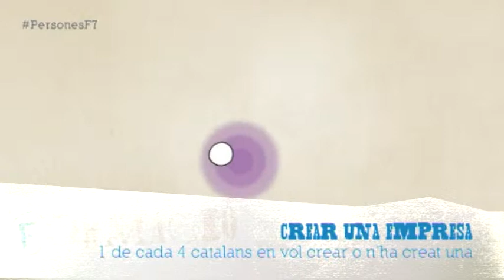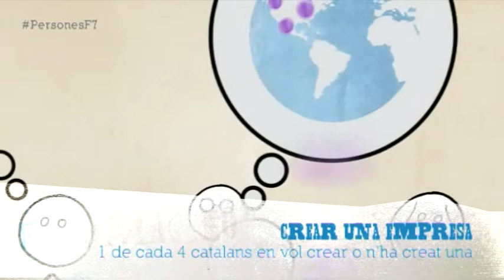Entrevista a Jordi Aguasca sobre Startup Catalonia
En Jordi Aguasca, gerent d'Startup Catalonia, una xarxa d'acceleradores on els emprenedors puguin trobar recolzament de persones que han passat pel mateix que ells i puguin donar l'impuls final als seus projectes.